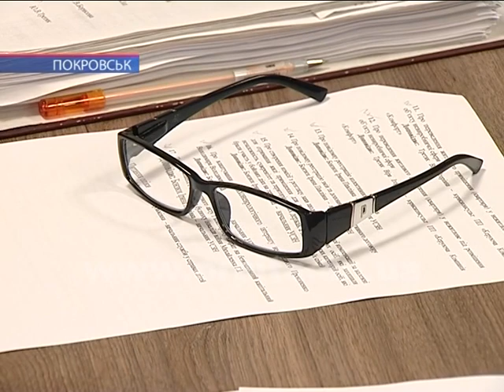Хто керуватиме Покровськими школами вирішували на засіданні виконкому